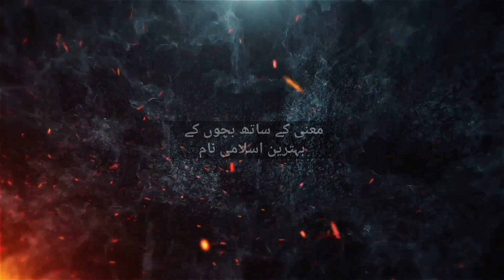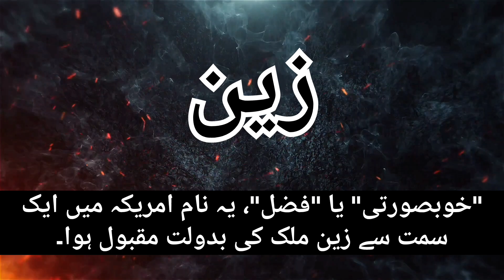Top 10 Islamic baby boy names || Best islamic names || Meaningful Baby Names 💥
asalam u aliekum viewers is video mein Maine aapko ladkon ke islami naam bataye hai umeed hai aapko ye naam pasand aaye honge agar video achi lagi ho channel ko subscribe aur share zaroor kare